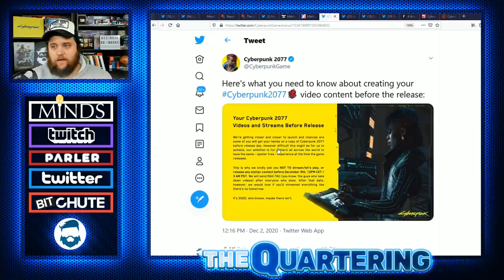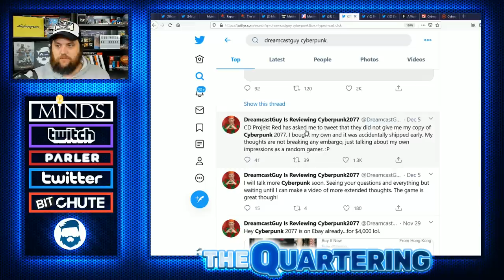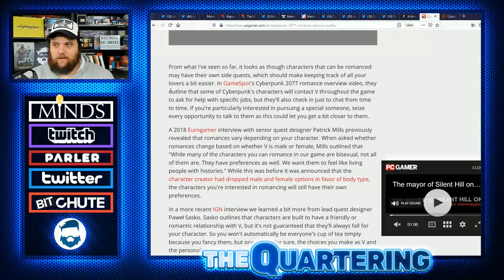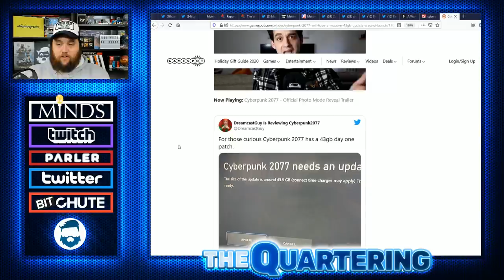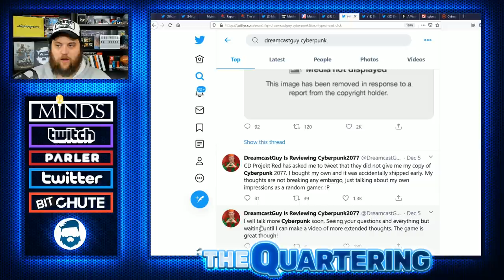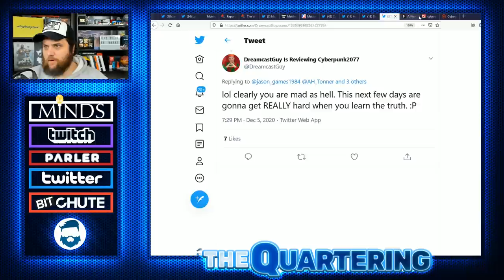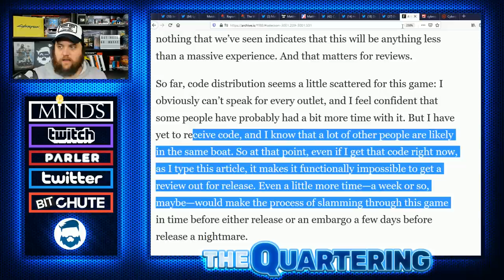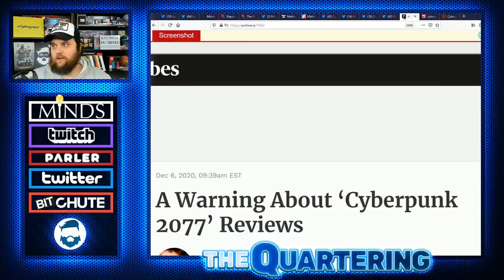Cyberpunk 2077 Review FLAGGED Down & CD Project Red Issues Legal Warning To DreamcastGuy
The Cyberpunk 2077 reviews are out and that's after several early reviews have been flagged down by CD Projekt Red.